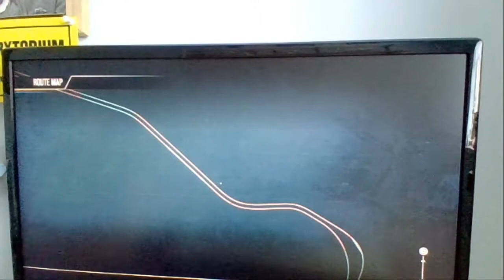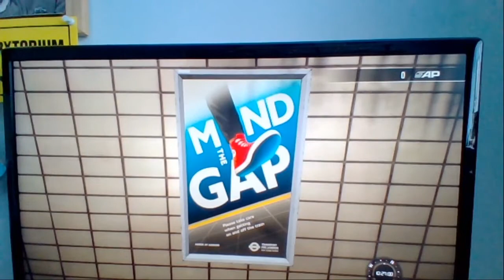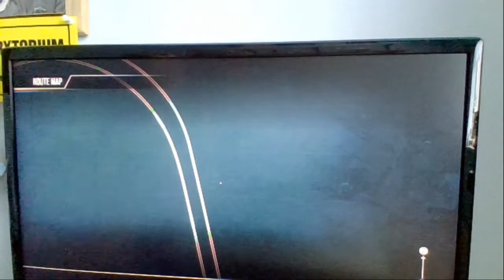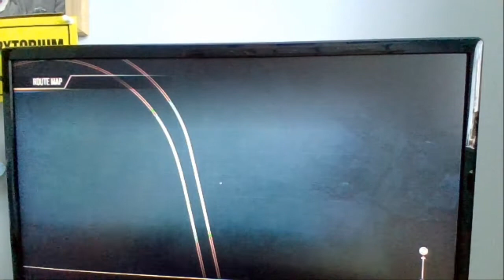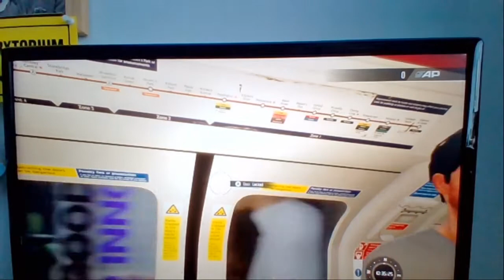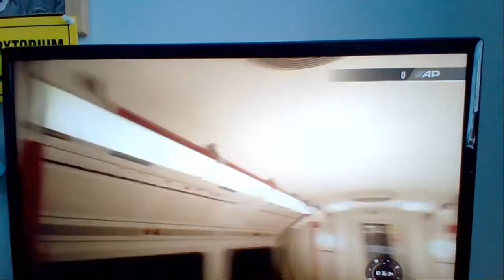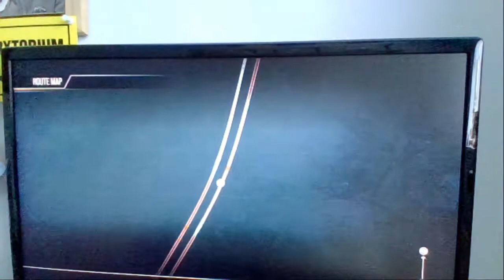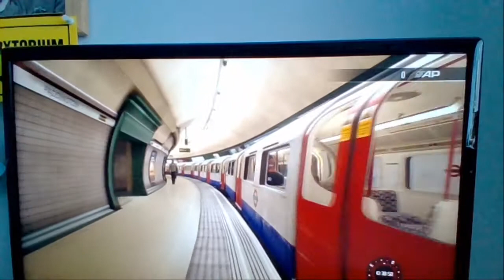tsw2 bakerloo line 1972 stock baker street to paddington